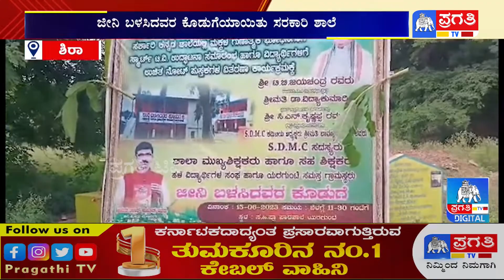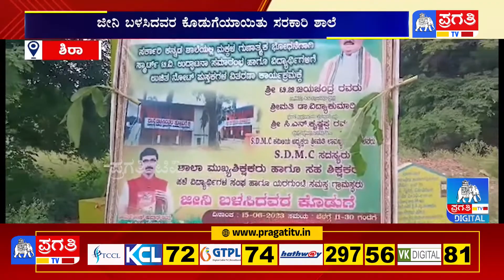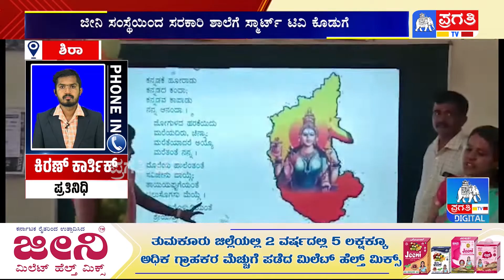ಪೋಷಕರನ್ನು ಸರ್ಕಾರಿ ಶಾಲೆಗಳತ್ತ ತಿರುಗುವಂತೆ ಮಾಡಿದ ಜೀನಿ ಸಂಸ್ಥೆ | Jeeni Millet | Government School | Sira